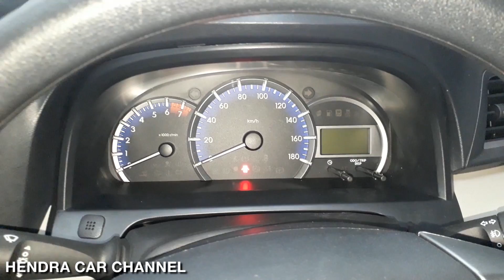Daihatsu Xenia 1.5 R Deluxe 2019 - Exterior & Interior Walkaround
Exterior Features
New Front Bumper Aerokit
New Chrome Front Grille
New LED Headlamp
New Retractable Outer Mirror With LED Turn Lamp
New Allow Wheel
New Side Body Moulding and Side Skirt
Chrome Window Graphic
New Rear Combination Lamp
New Integrated Chrome Backdoor Garnish
New Rear Spoiler with HMSL
New Rear Bumper Aerokit
14" Polished Alloy Wheel

Interior Features
New Seat Pattern
1-Touch Tumble
3rd Row 50:50 Full Folding
New Black Full Flat Center Cluster
2 DIN Touchscreen Head Unit
New Digital AC
New Audio Steering Switch
Card Holder
1st & 2nd row 1 2 V Power Outlet
AC Double Blower
New Tweeter Audio
6 Speakers Audio

Safety & Security Features
2 Airbags
Immobilizer
Front Corner Sensor
Window Jam Protection
Back Sonar/Parking Sensor
Side Impact Beam
Front Seat Belt with Pretensioner & Force Limiter
ABS + EBD

Transmission: 5 Speed Manual/4 Speed Automatic
Tires Size: 185/70 R14
Engine: 2 NR-VE DOHC Dual VVT-i
Capacity: 1496 (1,500cc)
Power (PS:HP/rpm): 104 x 6.000
Torque (kg.m/rpm): 13,9 / 4.200

Variant Trims:
Xenia 1.5 R Deluxe AT
Xenia 1.5 R Deluxe MT
Xenia 1.3 R Deluxe AT
Xenia 1.3 R Deluxe MT
Xenia 1.3 R AT
Xenia 1.3 R MT
Xenia 1.3 X Deluxe AT
Xenia 1.3 X Deluxe MT
Xenia 1.3 X AT
Xenia 1.3 X MT

PERHATIAN
Channel ini berisi tentang video angle walkaround baik eksterior maupun interior dengan menggunakan konsep first person view dan tanpa narasi.

ATTENTION
This channel contains about the video angle walkaround both exterior and interior by using the concept of first person view and no narration.